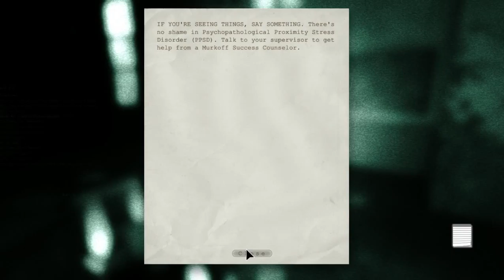Rob's Outlast Playthrough Part 15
I'm very generously allowed to play Outlast off of my friends Steam account so I decide to take on the trails of Mount Massive Asylum
With Live commentary